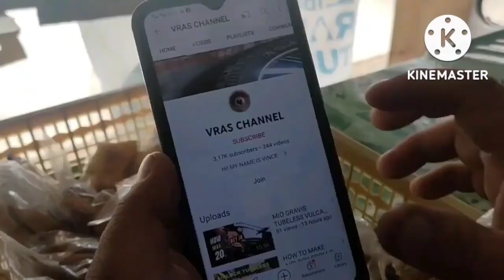How To Make Rim Lock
We make a DIY rim lock for the rim tire bead